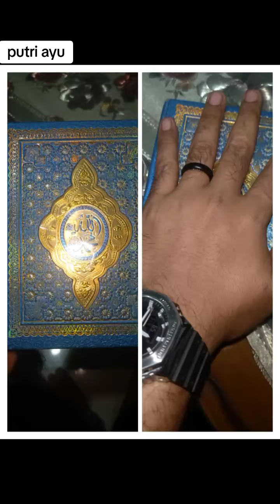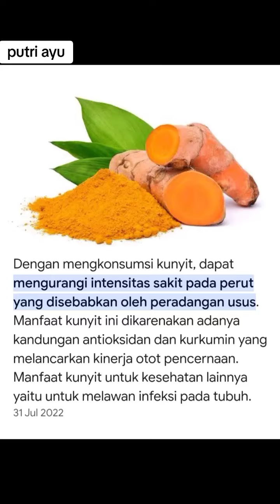cici geol geol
kesempurnaan cinta